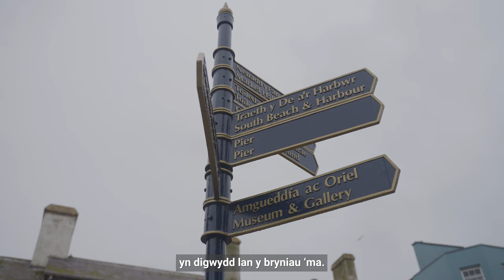Gweithredu ar Hinsawdd - Sustrans Aberystwyth